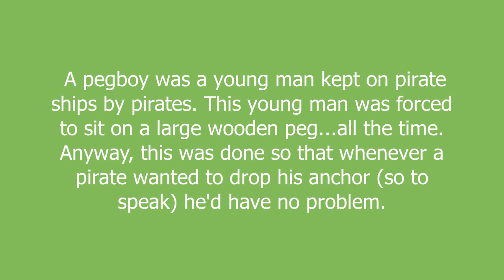pegboy meaning and pronunciation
A pegboy was a young man kept on pirate ships by pirates. This young man was forced to sit on a large wooden peg...all the time.  Anyway, this was done so that whenever a pirate wanted to drop his anchor (so to speak) he'd have no problem.

pegboy definition by Urban Dictionary